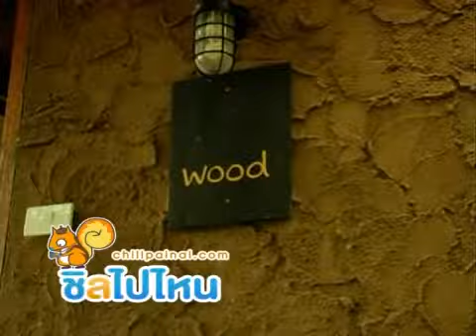สิบสองพันนา By chillpainai.com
ดูข้อมูลเพิ่มเติมได้ที่